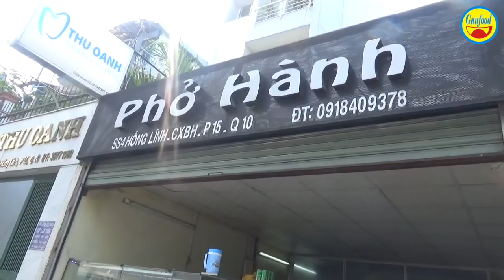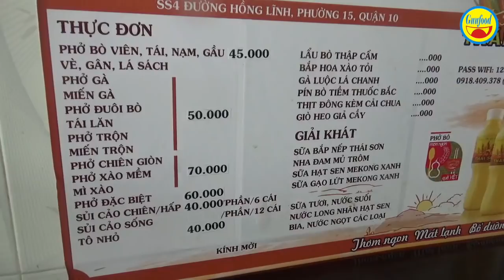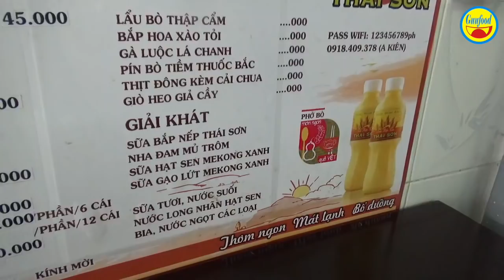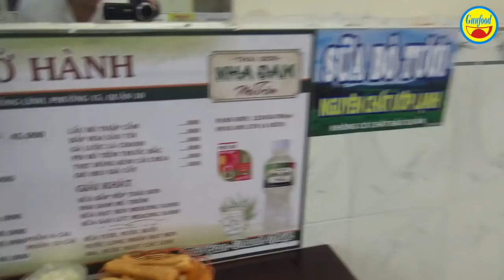Quán Phở Hành truyền qua 4 đời cực ngon và nổi tiếng ở trung tâm Sài Gòn - Guufood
Đây là quán Phở Hành gốc Hà Nội của gia đình chú Kiên, ở địa chỉ số SS4 Hồng Lĩnh, Cư xá Bắc Hải , P.15 , Q.10, rất nổi tiếng, cực ngon và đông khách. Chủ Kiên cho biết, quán phở gia truyền này được truyền qua 4 đời, với chừng 70 năm.

Quán mở từ 6h sáng đến 13h30 chiều và tiếp tục bán từ 16h chiều đến 21h đêm, mỗi ngày. Giá phở là 40 – 50 ngàn đồng/tô, lẩu đuôi bò thì 300 ngàn đồng/phần. Ở đây có bán nhiều loại phở bò, gà… với nguyên liệu tươi ngon, giàu chất dinh dưỡng và chỉ có những loại thực phẩm “độc quyền” ở Sài Gòn này.